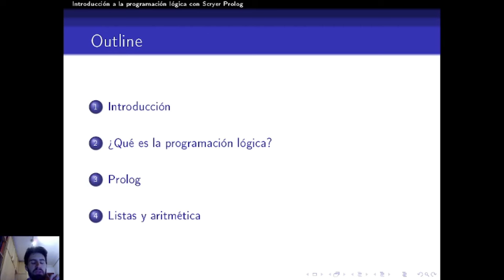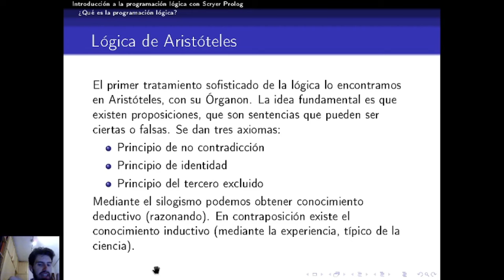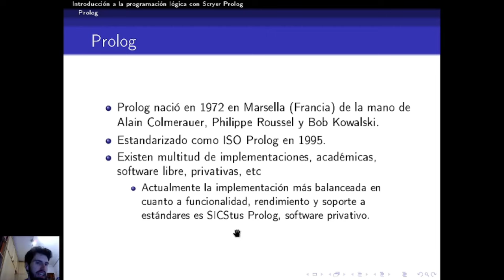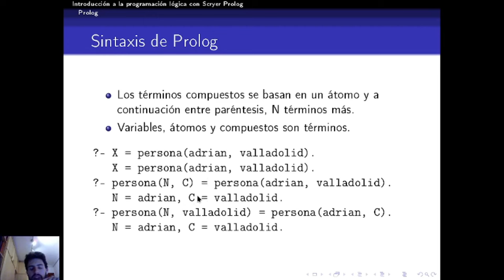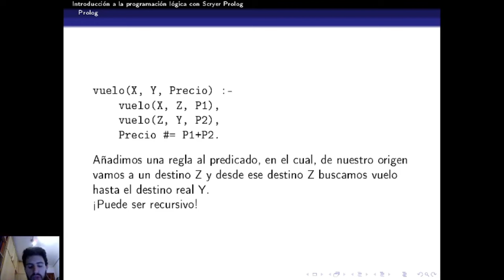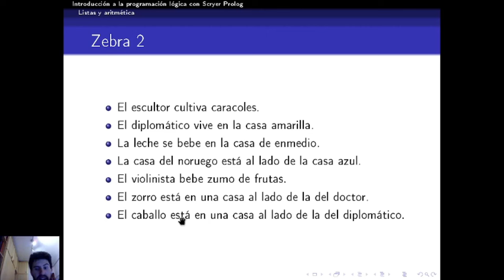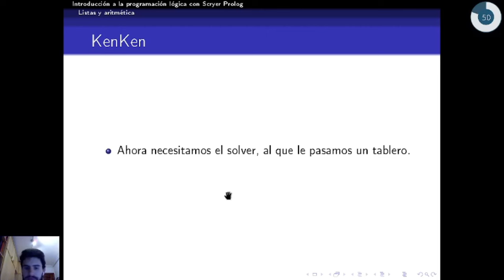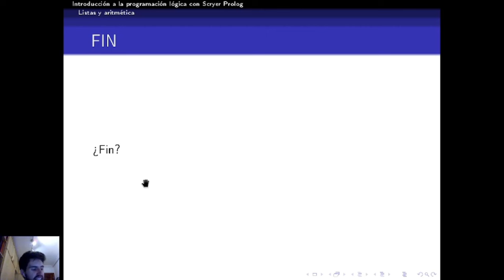Introducción a la Programación Lógica con Scryer Prolog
Este vídeo es una regrabación de la charla que se dio en esLibre 2024 Vàlencia, con mismo título.

En esta charla se introduce el paradigma de la programación lógica, se introducen algunas nociones básicas de Prolog y se usa Scryer Prolog para resolver tres problemas muy interesantes.